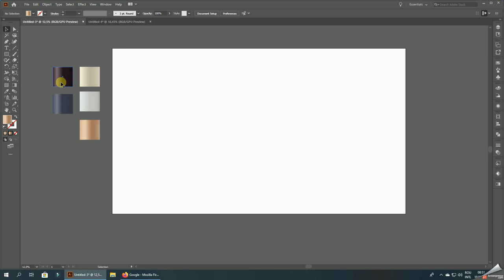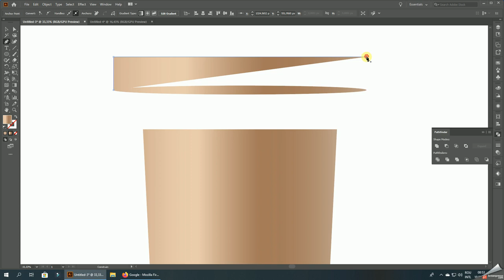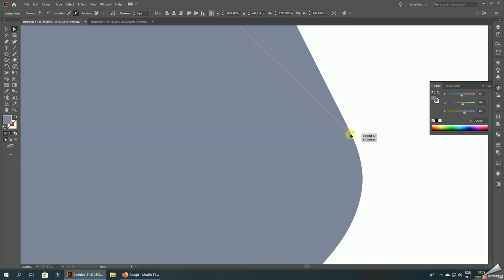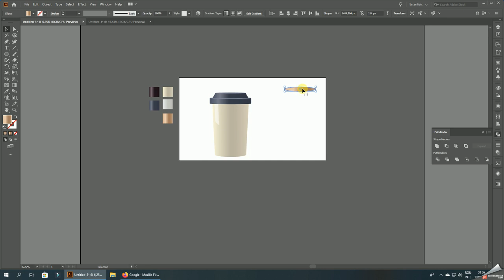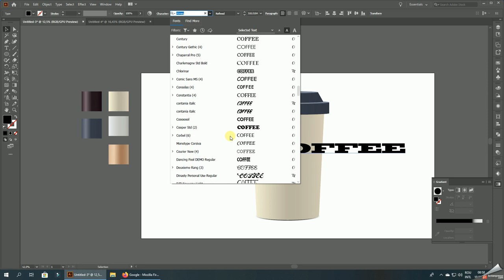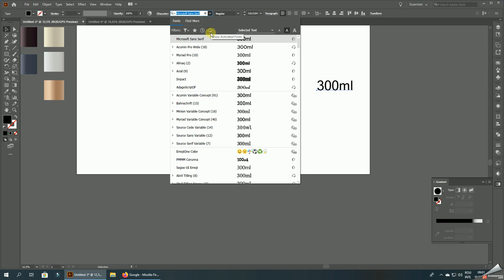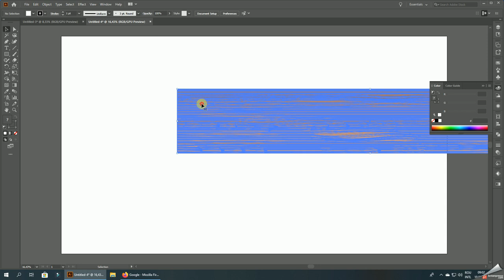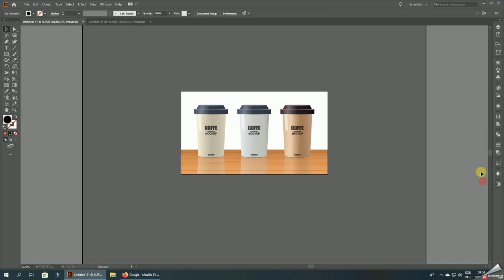How to Design Coffee Cup Mockup in Adobe Illustrator - Vector Tutorial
► In This Video I am going to Show you How to create COFFEE CUP MOCKUP in Adobe Illustrator